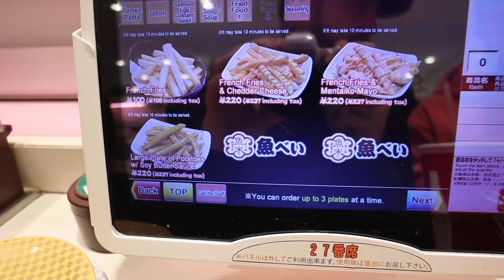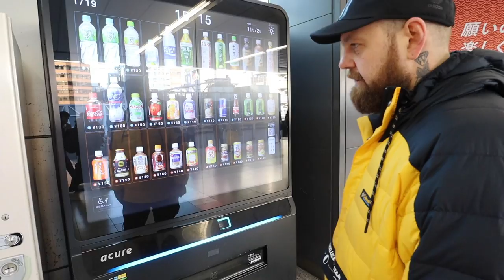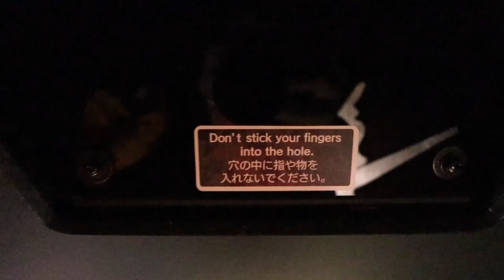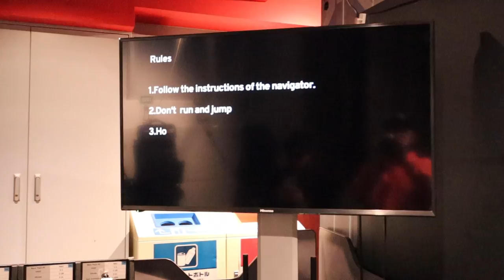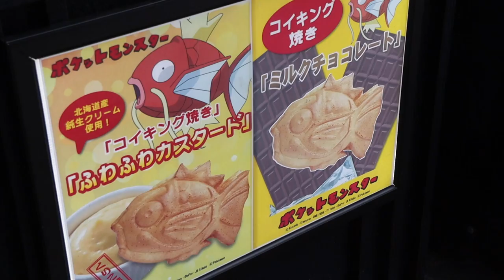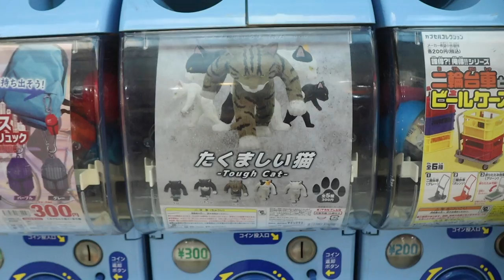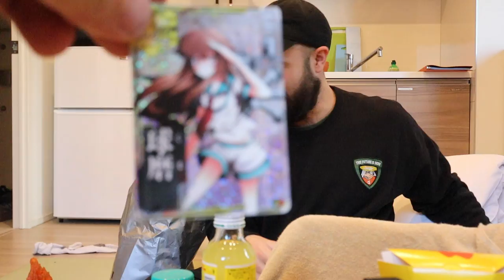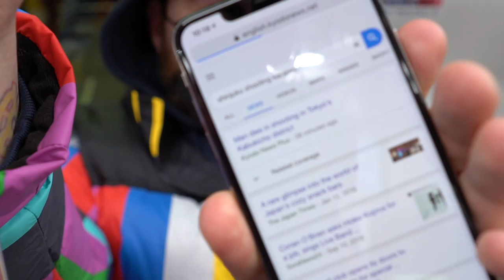Virtual Reality Close Call